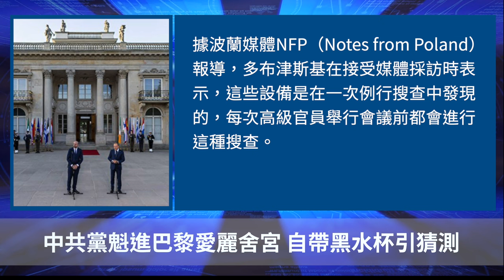中共黨魁進巴黎愛麗舍宮 自帶黑水杯引猜測；波蘭安全局：部長開會房間內發現竊聽裝置 ｜聽紀元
Line：@puritang
❤️ 留下Email，訂閱大紀元電子報！
1. 秉承普世價值，堅持獨立的原則，維護民眾的知情權，捍衛新聞自由，提倡信仰自由、言論自由、集會自由，尊重人權。
2. 為真相護航，為沉默發聲，始終將讀者的利益放在首位。